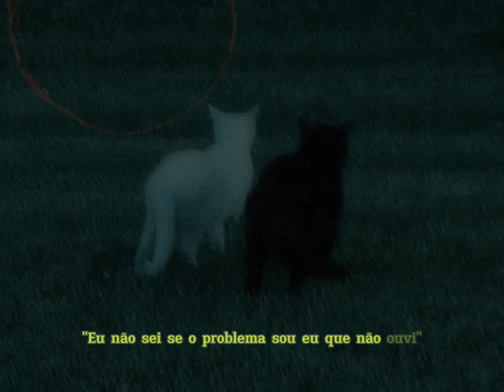Rodrigo Zin - Juntos (Legendado Ptbr)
🌸 Vídeo dedicado ao meu amorzinho Belly🌸

                                           SUPPORT

Lyrics:
Eu não sei se o problema sou eu que não ouvi nada do que você tava falando
Não consegui ouvir
Ou se tipo... A tua lírica é muito impossível de entender

É certo que me apaixonei
Por uma mulher que não crê
Não crê em Deus, mas crê
Mas crê em nós!
Viver!
Juntos é o que mais quero
Prometo vou batalhar, assim como você batalha
Juntos vamos conquistar
Tudo
Viver!

Animes ou rolê?
Filmes se chover
Tempestades, já passamos nada pode nos vencer
Eu sei te apoio, cê me apoia
Tipo fabricamos jóias
Esse mundo é uma droga, mas é lindo com você
Mas linda, é só você!
Meus manos são teus manos
Suas manas, são minhas manas
Tudo isso vou manter
Toda vez que eu me perder, vou lembrar como te encontrei
Foi por causa de músicas que eu fiz na minha deprê
E você me ajudou e sabe que te ajudei
Adoro o seu gosto (haa) e o musical também
Você estando do meu lado, claro eu já me sinto bem!
Que não seja só um presente, mas um futuro além
Vivendo juntos!

Quero!